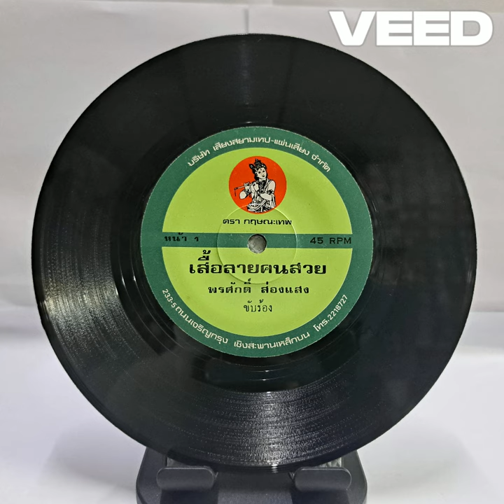PornsakSongsaeng Pornsak Songsaeng - Suea Lai Khon Suai | พรศักดิ์ ส่องแสง - เสื้อลายคนสวย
cratedigging thai45 samplingsource LOT2139 All records rip from my original vinyl 7 Inch.